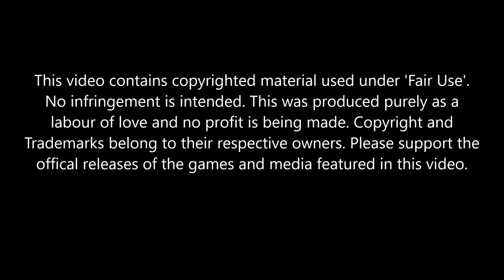The Evolution of Earth X Venom (May Parker) in Other Media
A look at the various other media appearances of Earth X's Venom aka May Parker.

The years noted are the year the original media was released and, where different, the year the character appeared (has far as I've been able to ascertain). Here is a list of the appearances in this video:

Earth X Hardcover Book Clamshell by Graphitti Designs: A Music Video included with the release animated by David Riske (2001)

Activision's Spider-Man 2: Enter Electro as an Alternate Costume for Spider-Man as voiced by Rino Romano (2001)

Gameloft's Spider-Man Unlimited mobile game (2014) though the character wasn't added until January 2017. The voice actress remains uncredited. If anyone has any information, let me know!

Music: 'Tangled Web (Peter & May Parker)' from the Earth X Soundtrack by Scott Vladimir Licina

I don't claim to own any of the trademarks or copyrights on the characters, concepts or music featured in this video. It was made purely out of love of the character and I make no profit from this video. Please support the media and games featured in this video by buying a copy.